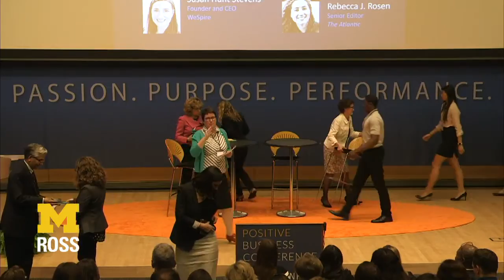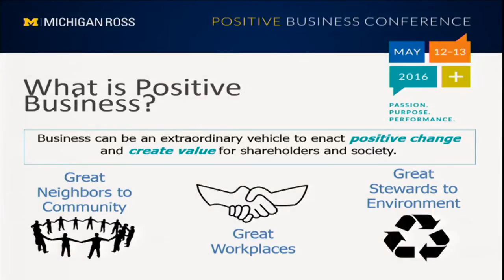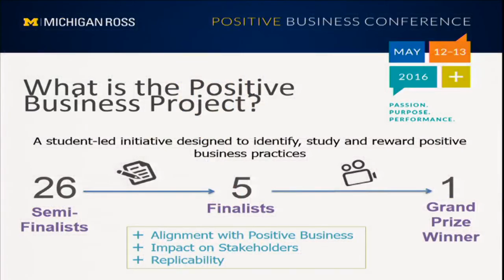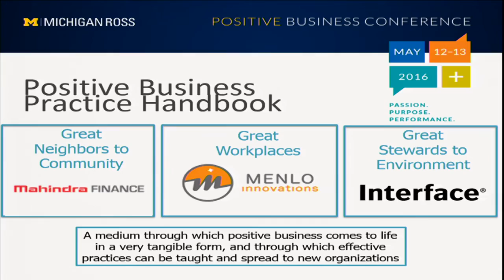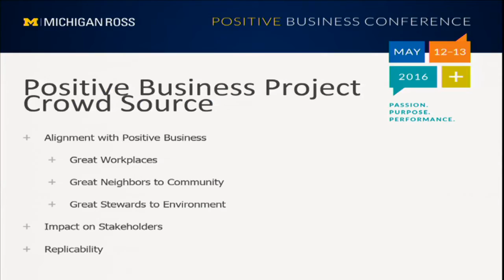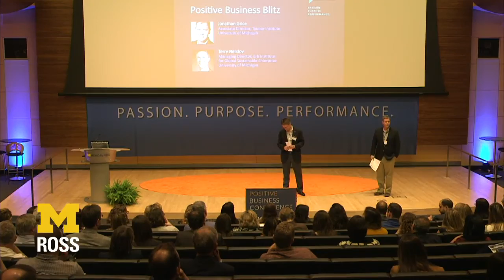Michigan Ross Positive Business Conference 2016 - Afternoon Session May 12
The first day afternoon session featured:
Susan Hunt Stevens, Founder and CEO of WeSpire;
Paloma Lopez, Global Sustainability Director at the Kellogg Company;
Jeana Wirtenberg, President and CEO of Transitioning to Green, and;
Rebecca Rosen, Senior Editor at The Atlantic.

At the Michigan Ross Positive Business Conference, attendees engage with thought leaders and the latest research on positive business approaches that yield extraordinary results, and leave with a plan to translate inspiration into action when they return to their organization.